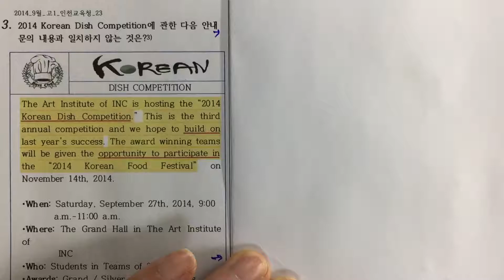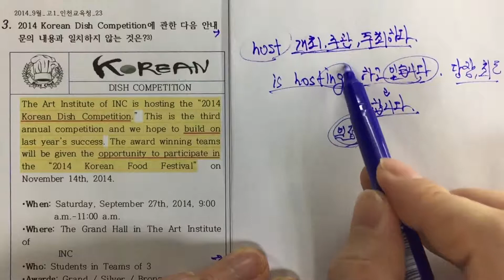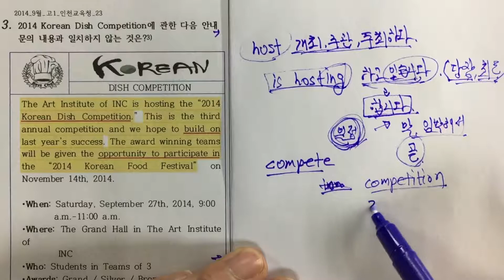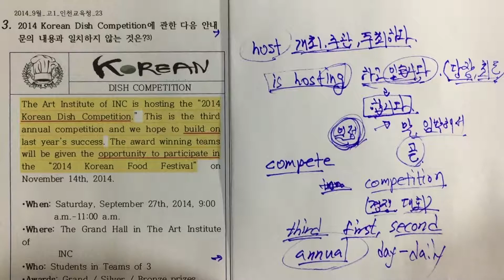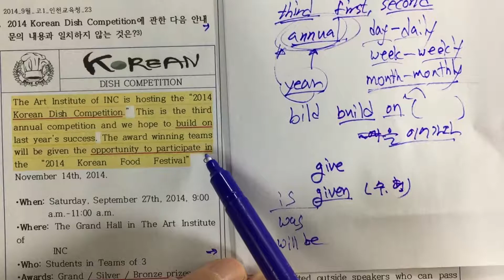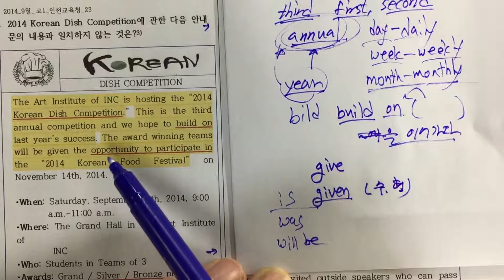영어 문법 몰라도 할 수 있는 영어독해 시리즈 : 고1 실용문 3번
영어 문법 전혀 몰라도 이해할 수 있는 영어독해 시리즈입니다.

문제 : 2014년 9월 인천교육청 23번 문제, 문제유형 : 실용문

1. is hosting the competition 대회를 주최합니다.

2. the third annual competition 세번째 연례 대회

3. build on ~에 이어가다 / 쌓아가다

4. will be given the opportunity to participate in ~에 참가할 기회가 주어질 것이다